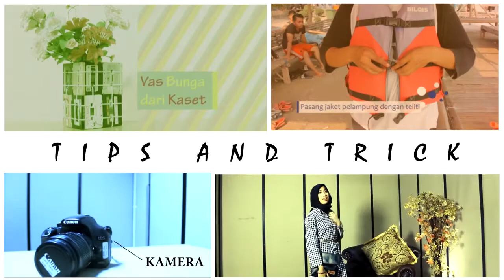Finish Your Mission (Exposiana #14.1)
Hai Exsposer !  (Segmen 1 - Episode 14) Jalan-jalan kali ini bareng Rizal Pikri ke Best Paintball Serpong Mall !

Grand Mall Serpong